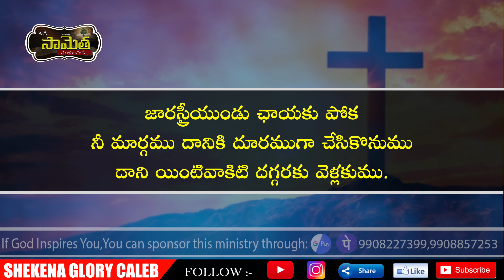ఒక సామెత తెలుసుకోండి! | Commentary on Proverbs | Keep to a path far from her | Shekena Glory